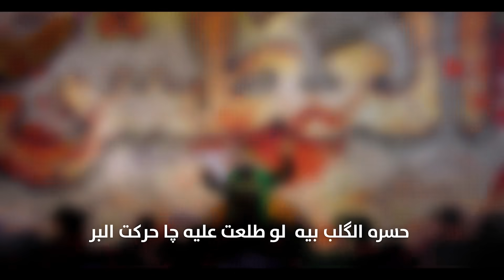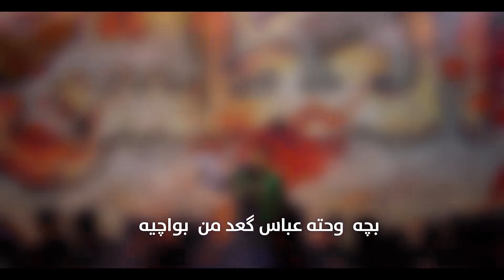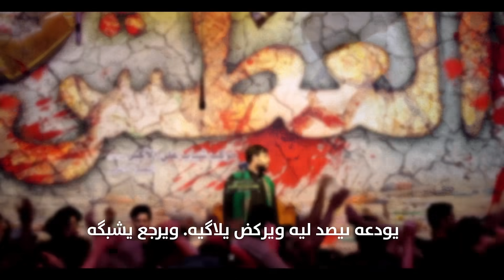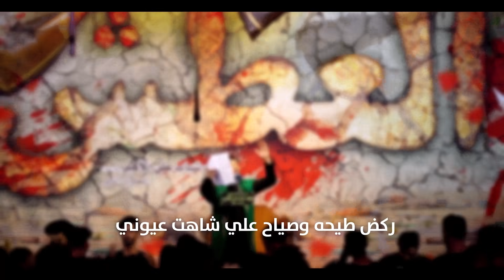الاكبر والحسين l سيد فاقد الموسوي l محرم الحرام 1442 هــ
قصيدة { الاكبر والحسين  }

أداء : سيد فاقد الموسوي
كلمات :أحمد المشرفاوي
توزيــع ديجيـــتال : شـبكة نـاي